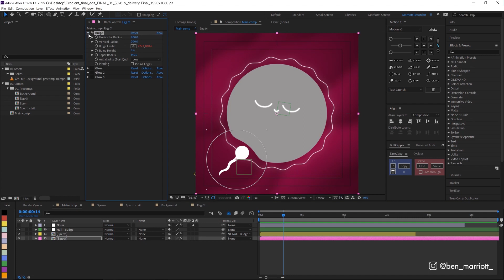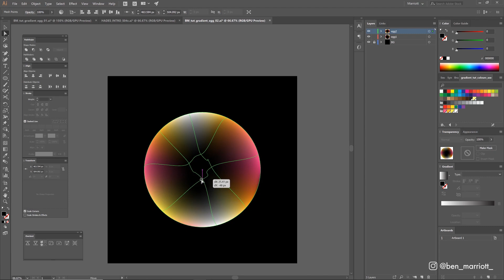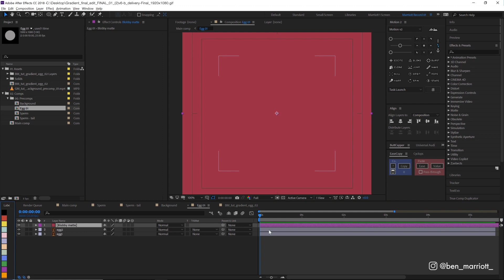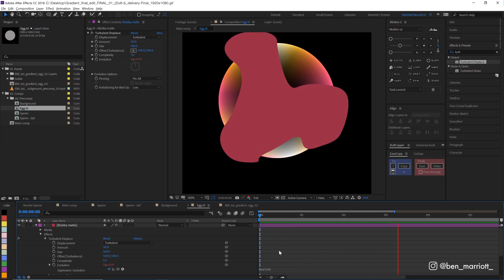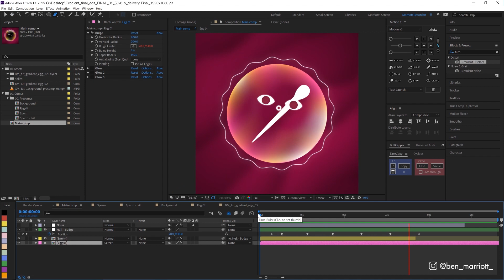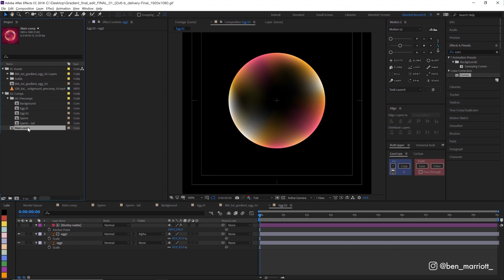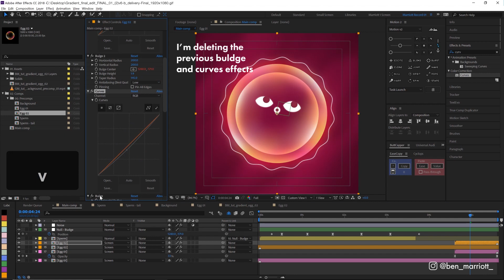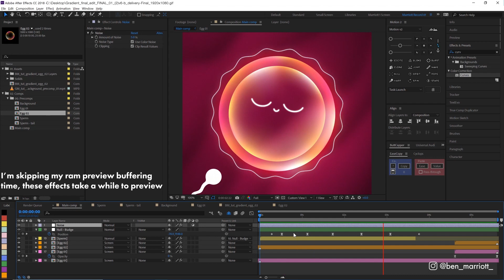Animated Gradients in After Effects Tutorial - Quick, Easy and Effective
An after effects animation tutorial where I create a looping gradient animation for your use in your motion graphics projects. This tutorial is suitable for beginners - intermediate users.

I'm uploading new motion design tutorials every week!

►Please add some animated gradients to an animation of yours and tag me on Instagram @ben_marriott_ so I can see what awesome things you create and share them on my Instagram stories.

New Mic coming soon -  :D